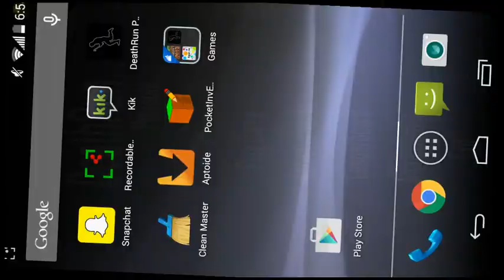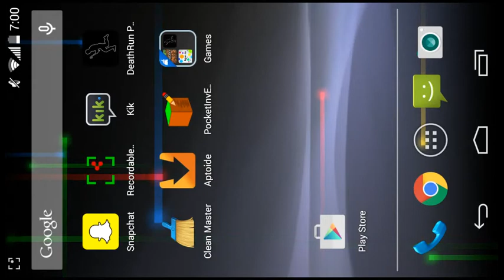That thing about my 14th bday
Thx for everything guys